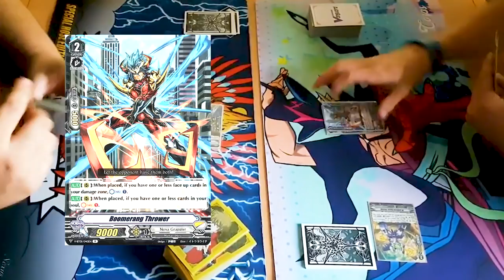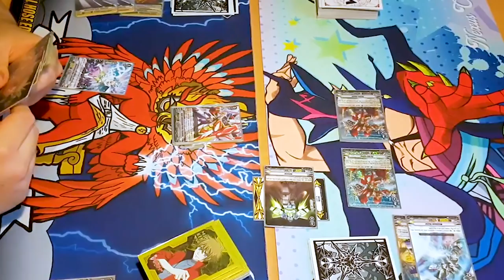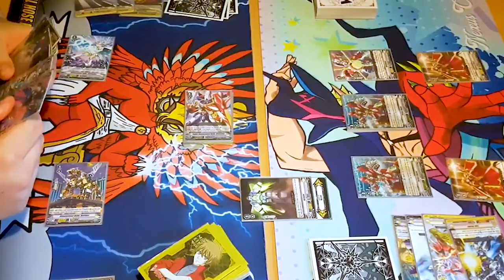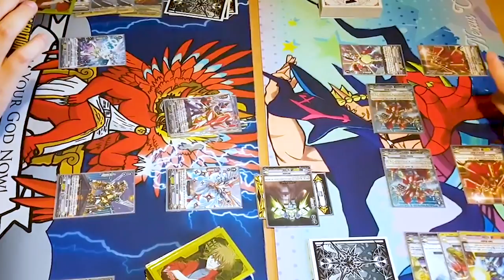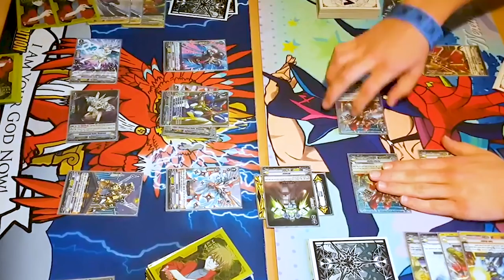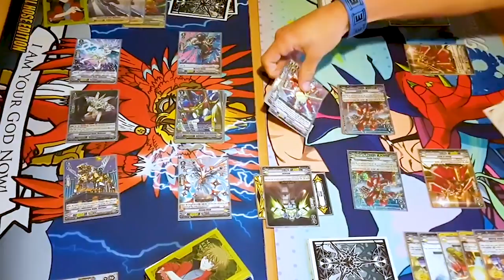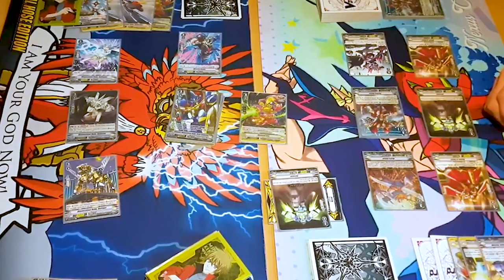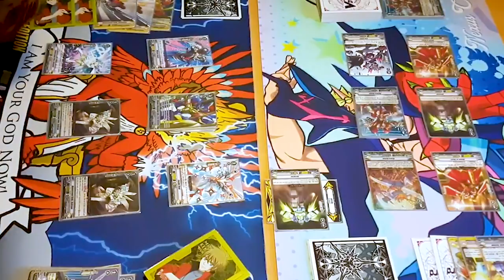Dimension Police Vs. Nova Grappler | Standard | Cardfight!! Vanguard (V Series)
Jose, using Dimension Police, Vs. Miles, using Nova Grappler. Enjoy the fight!